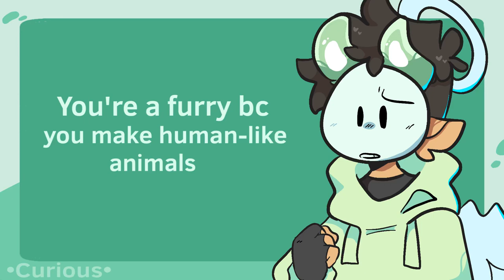🌱 || BLINK FOR ME || MEME || FLIPACLIP || OKAY WHY THE HECK THIS HAS 100K!?? || 🌱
I SWEAR IMMA MAKE ACTUAL ANIMATIONS I JUST NEED TO START TRUSTING FLIPACLIP AGAIN

ALSO IM TESTING SOMETHING

THIS IS MYSELF ALSO KINDA BASED OFF MY ROBLOX AVATAR 💀💀

edit:
also pls dont get TOO inspired from my ocs 😟

𝚃𝚒𝚖𝚎 𝚝𝚊𝚔𝚎𝚗 🌱: less than an hour 😈

𝙿𝚛𝚘𝚐𝚛𝚊𝚖𝚜 𝚞𝚜𝚎𝚍 🌱:

FlipaClip

𝙵𝚙𝚜 🌱: 16

𝙻𝚊𝚢𝚎𝚛𝚜 🌱: I think like 7

𝙸𝚗𝚜𝚙𝚒𝚛𝚎𝚍 𝚋𝚢 🌱: literally anyone

𝚂𝚞𝚋 𝚌𝚘𝚞𝚗𝚝 🌱: 3,921 [like 9/10 since last up]

𝙾𝚌𝚜 𝚞𝚜𝚎𝚍 🌱: Dakarai || Censor [truesona/me]

[its free to join ;) and you get to play games and get to see animations e a r l y!]

Animated by💚🧡: curious_qwq [dakarai]

Devices used 📱✍🏽: Ipad 7th gen, Apple Pencil 1st gen

// if you wish to put me into any compilations, feel free! But please LET ME KNOW // please I don’t want people stealing my hard work! qwq

if you have any gifts or art use this # curiousfans

🍭✨💚 𝘲𝘶𝘦𝘴𝘵𝘪𝘰𝘯𝘴 🧡✨🍭

Q
- can i make fanart? s u r e :]
- A
Q
- how long have you’ve been drawing/animating?
A
- I’ve been drawing my whole life :] and ive been animating for 8/9 years :]
- Q:
- MERCH!?
A:
I HAVE MERCH but It’s not listed yet qwq

Something something animation meme paragraph thing 😌

SJHDSKSVSHJSJDJDSJ ILY BYE✨💚